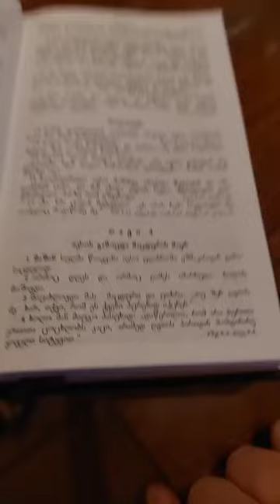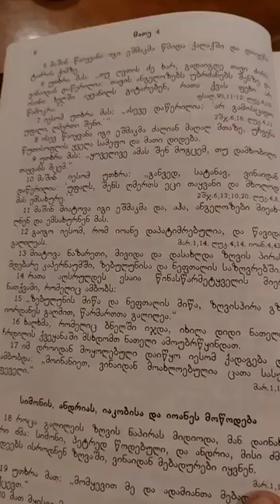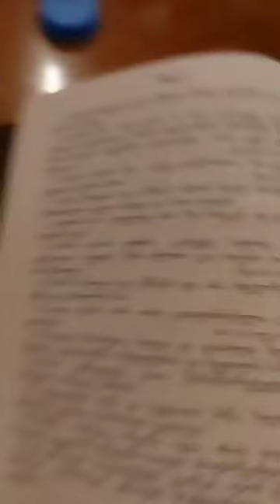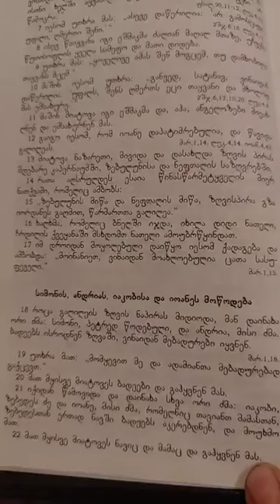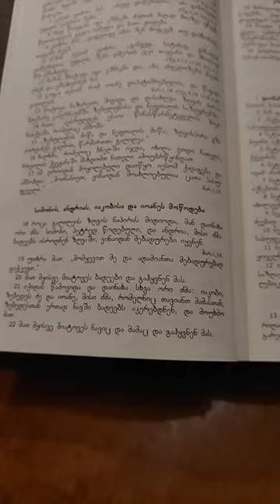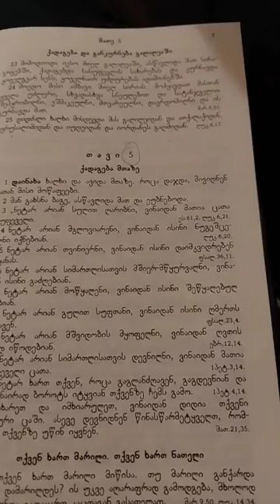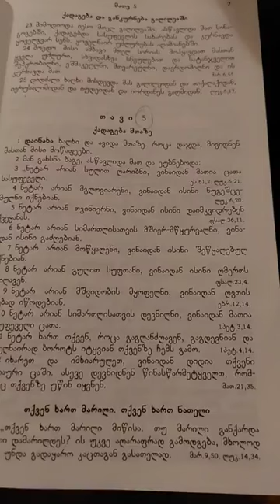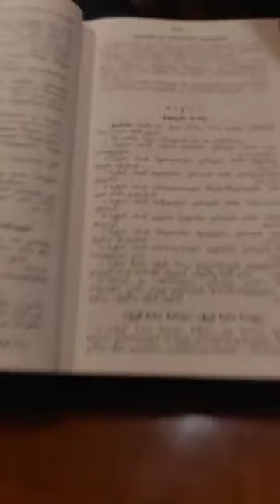მკვდრეთით აღდგომაზე, მათე 22:23.